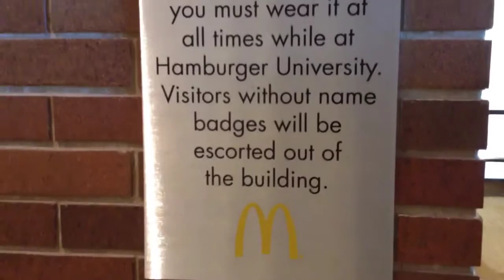Hamburger university lounge at Mcdonalds campus/Hyatt hotel